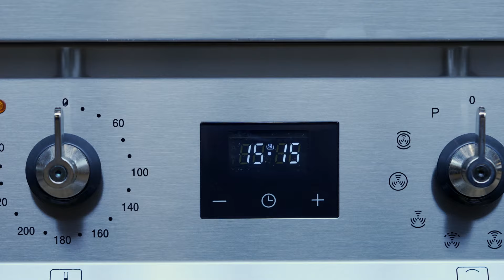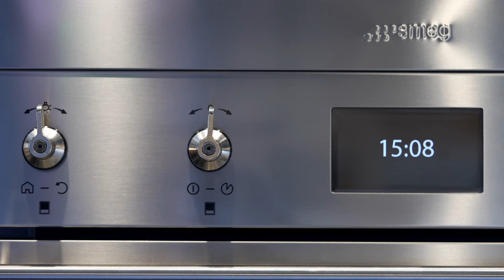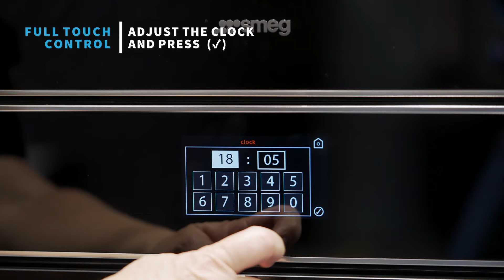How To | Smeg Ovens: setting the clock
Springing forward or falling back? Here's how you set the time on a variety of Smeg ovens. Skip through the chapters to find the interface that matches your oven:

00:00 Introduction
00:12 Button interface
00:27 Touch Button interface
00:45 Digital Knob interface
01:04 Digital Knob with Menu interface
01:23 Knob with Simple Menu interface
01:41 Touch Screen Program interface
01:54 Full Touch Control interface